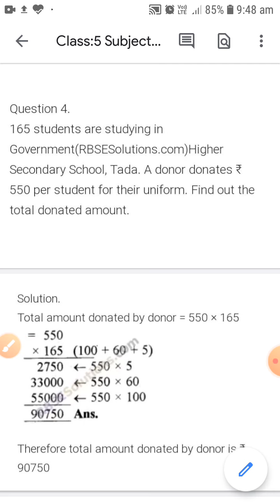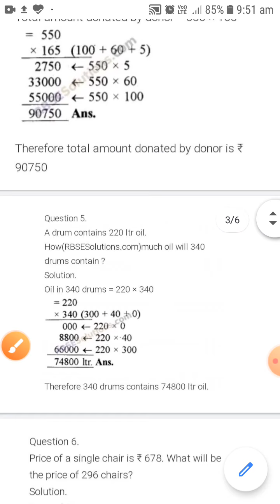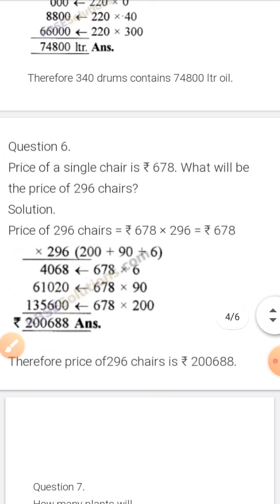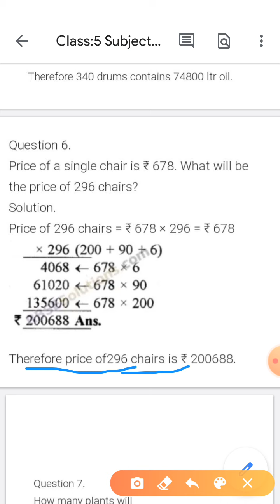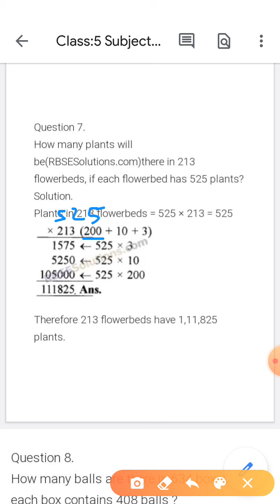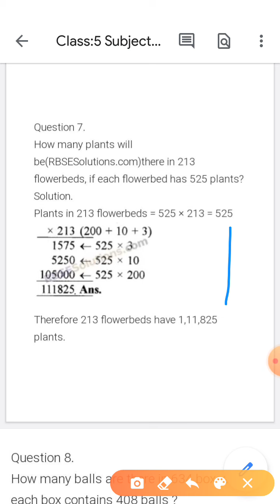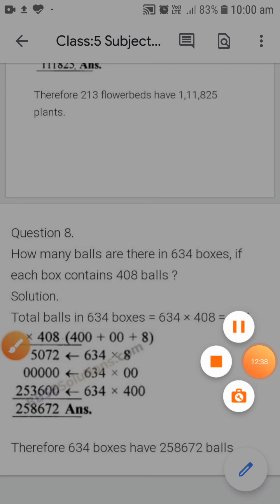Class 5th # Maths # ex 3.1 (part 2)